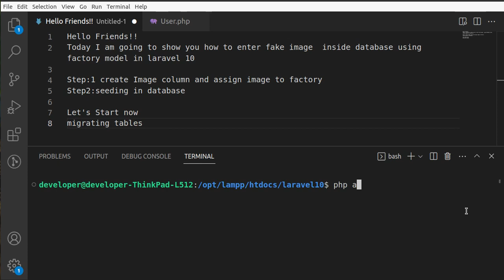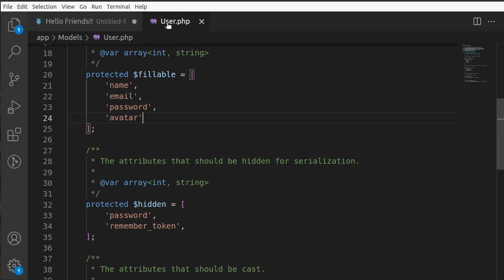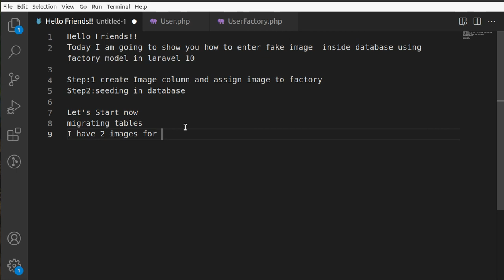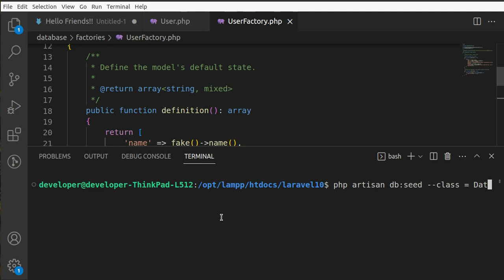Laravel faker with image | Laravel tutorial| Laravel Faker Seeder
In this Laravel tutorial I am going to show you how to seed image in database using laravel factory & seeder,this helpfull for laravel 10,laravel 9 ,laravel 8,laravel 7 ,laravel 5.